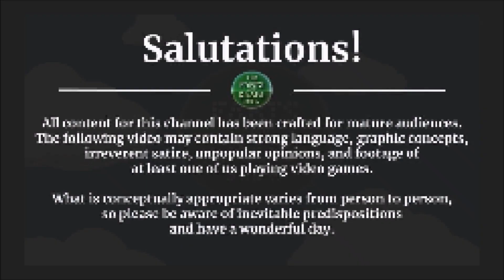Xenogears: Blind Playthrough [PS1] -- PART 47 -- The Big Ship